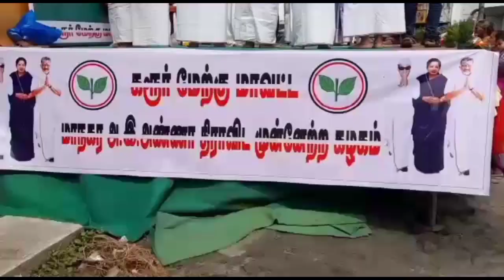ரத்த தானம் செய்து அஞ்சலி செலுத்தினர் கரூர் மாவட்ட இளைஞர்கள்.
கரூர் மாவட்டத்தில் ஆறு இடங்களில் ரத்த தானம் செய்து மறைந்த முன்னாள் முதல்வர் ஜெயலலிதா அம்மையாருக்கு இளைஞர்கள் மலரஞ்சலி செலுத்தினர்.